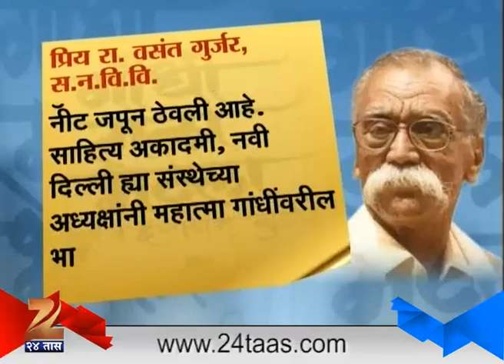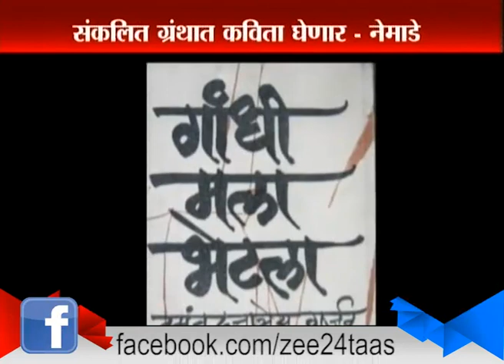Letter From Bhalchandra Nemad To The Writter Of Gandhi Mala Bhetla